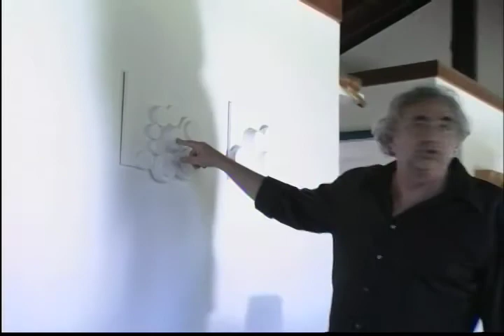Galvão, Catálogo, de Marcos Ribeiro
trecho do programa de tv sobre arte contemporânea, CATÁLOGO, criação do diretor Marcos Ribeiro. Produzido pela TV Imaginária Produções, é uma realização do canal de tv á cabo, CANAL BRASIL.